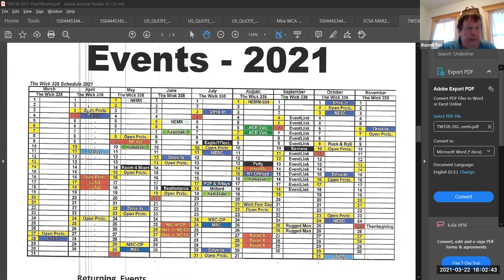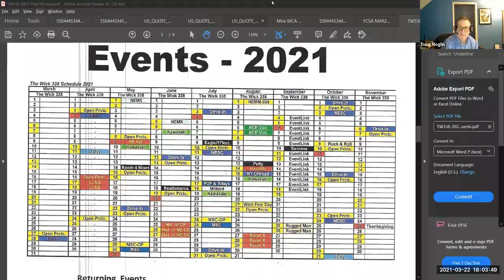Select Board Meeting March 22, 2021